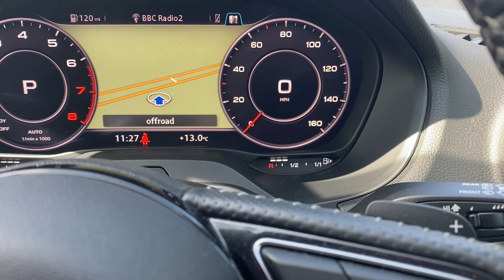23 August 2024